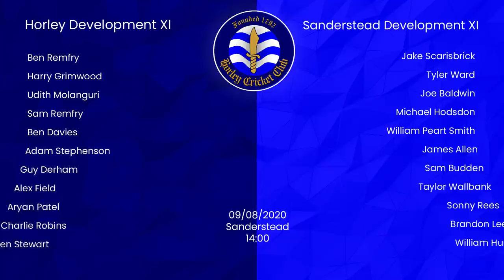17 Year Old Hits Majestic 100🔥His 4th Of The Year🎉! Huge Sixes! Horley CC vs Sanderstead CC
The third game of our development squads 2020 season was away to Sanderstead CC. What a stunning place to play cricket and what a brilliant bunch of people, we felt very welcomed and comfortable allowing us to play some great cricket. Horley have reached the final of this competition for the last 3 consecutive years so we are always hopeful of very good results in this game we started to show exactly what we are capable of. Ben Remfry played hands down the best innings we have ever seen him play cruising to well over 100 runs!

If you would like to sponsor Horley Cricket Club please get in contact via email at: